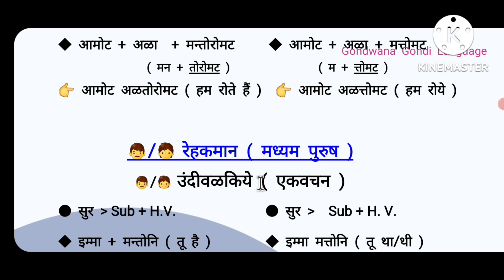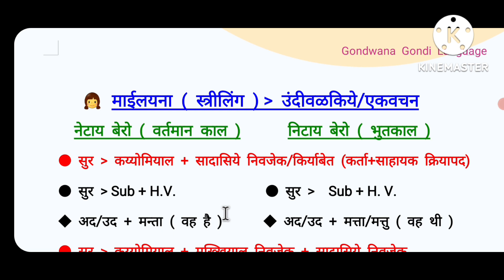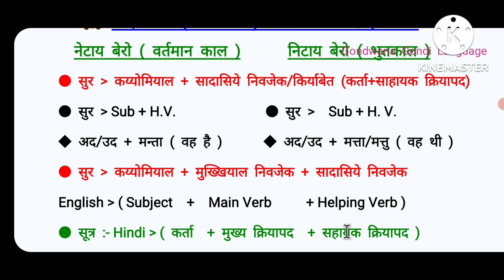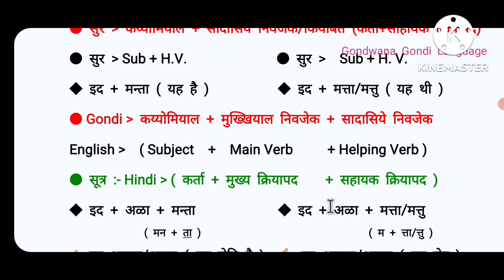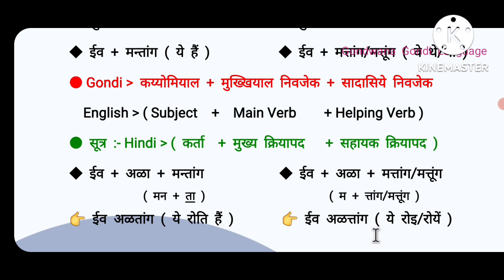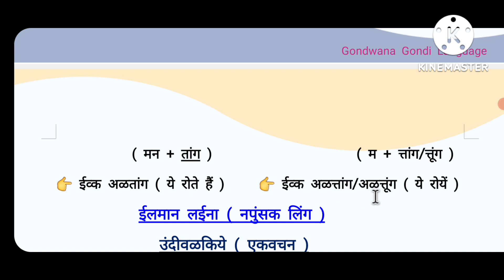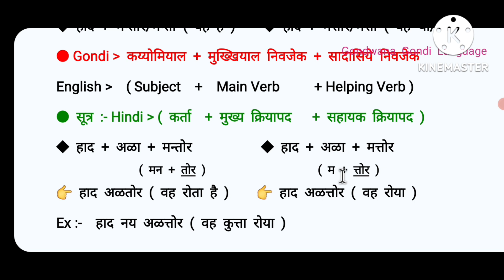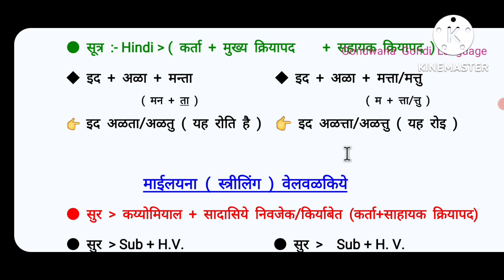गोंडी भाषा में अळाना क्रियापद के भुतकाल के रूप सीखिए ( part 3 )| गोंडी भाषा में भुतकाल की रचना सिखे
जय सेवा जय गोंडवाना सगा जनो, आज के द्वितीय वीडियो में हम अळाना क्रियापद की रचना भुतकाल में प्रत्येक कर्ता के अनुसार बनाना सीखेंगे।
गोंडी भाषा का व्याकरण विश्व का सबसे सुपीरियर व्याकरण है, ऐसा व्याकरण आप को किसी भी भाषा में देखने को नही मिलेगा, जैसे अपनी गोंडी मातृभाषा का है।

🙏🌻 *जय सेवा जय गोंडवाना* 🌻🙏

👉🏻 Follow facebook group of gondi language of gondwana Land

👉🏻 Follow Telegram group of gondi language
Gondi Language LearnThrough G.K.

अनुक्रमांक 1. गोंडी  नृत्याचा  इतिहास -झेरॉक्स  रूपात  आणी  अन्य  - 200-/₹.

2. कोया  भिडीता    गोंड सगा  बिडार  -30-₹.
3. कुवारा  भीमाल पेन   ता  सार  -30-/₹.
4. गोंडी  शब्द  कोष  - हिंदी - गोंडी  -  300-/₹.
5. मराठी  -गोंडी  शब्द कोष -400-/₹.
6. गोंडी  कारियाट -140-/₹.
7. गोंडवाना  कोट  दर्शन -70-/₹.
8.
गोंडवाना  का  सांस्कृतिक  इतिहास -230-/₹.
9.. गोंडी  पुनेम  दर्शन -250-/₹.
10.  मुंडा रा  हिरो  गंगा  -50-/₹.
11. तापी  नदी  का  पौराणिक  इतिहास  -30-₹.
 12. गोंडो  का मूल  निवास  स्थल  परिचय  -140-/₹.
13. सैंधवी  लिपि  का  गोंडी  मे  उद्धवाचन  -150-/₹.
14. डोंगर  गढ  की  बम्ब्लाई  दाई  -20-₹.
15.  बस्तर  की  वेन  दाई -20-/₹.
16.कोराडी  की
तिलकाई  दाई -20-/₹.
 17. चांदागढ  की मावा  कली  दाई -20-/₹.
 18. जंगोन  वेन  अगीन  धूळ  रायतार  -30-/₹
 19.शहीद  वीर  बाबू राव  पुल्लेसुर  सेडमाके झेरॉक्स  रूप -75-/₹.
20. गोंडवाना  लॅण्ड  का  गोंड  मानव  -झेरॉक्स  300-/₹.
21. गोंडी  व्याकरण  -150-/₹
22.गोंडवाना  जिव  जगत  की  व्युत्पत्ती -50-/₹

 गोंडी  ग्रन्थ  का  मूल्य  प्रथम  अकाउंट  मे  जमा  करना  अनिवार्य  हैं  और  पोस्टल  ऍड्रेस  पिन  कोड  नंबर  भेजे  . गोंडी   बुक्स  speed  post  से  भेजे  जायेंगे .

 उक्त  गोंडवाना  गोंडी  साहित्य  बुक  हमारा  व्हाट्सअप  मोबाईल  क्रमांक  :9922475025 पर  संपर्क  कर  प्राप्त  किये  जा  सकती  हैं  .

 प्रकाश  नामदेवराव  सलामे  .
सर्वे  क्रमांक  -26/1,
 गोंडवाना  भवन  , कल्पना  नगर  , प्रीती  नगर  के  पास  , आनंद   विहार  के  पीछे  , कठोरा  रोड  , VMV   sub  post  office  , अमरावती .
पिन  कोड  -444604 तह सिल  ,जिला  -अमरावती
महाराष्ट्र  राज्य .